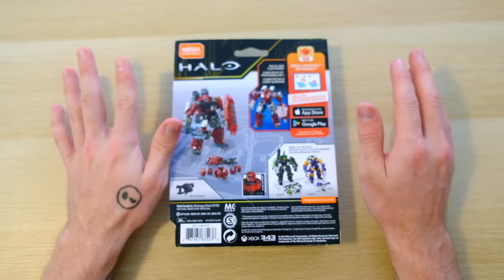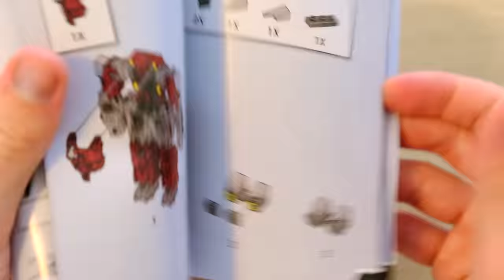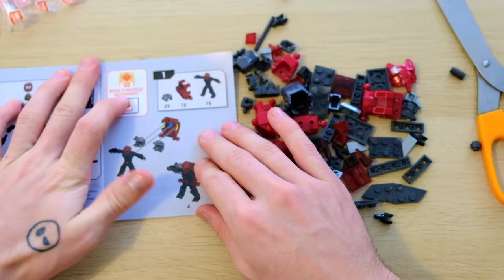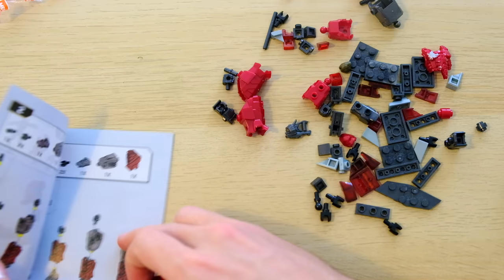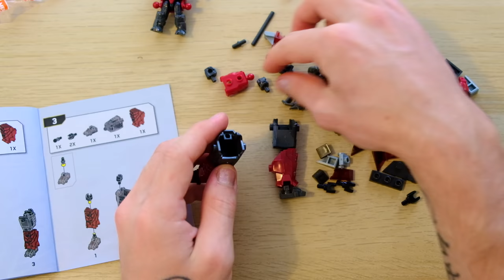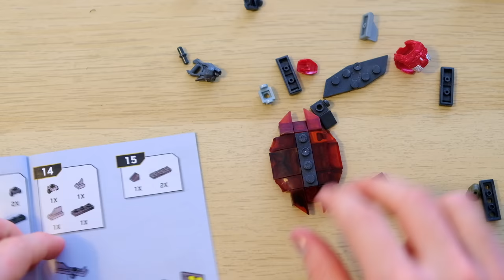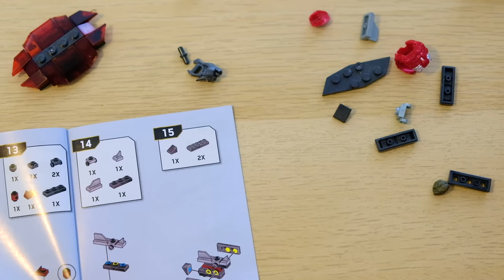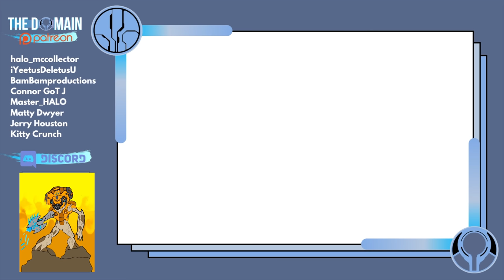The Banished Breacher ExoSuit is AWESOME! Halo Mega Construx.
The banished breacher exosuit is an incredible way to kit out your troops with the latest in Spartan crushing tech!

In Halo Wars 2 and Halo Infinite Atriox's banished are an unstoppable force hell bent on destroying humanity! Have you managed to pick up this epic set?

Simon Key
11E Cherish Court
Discovery Bay
Hong Kong